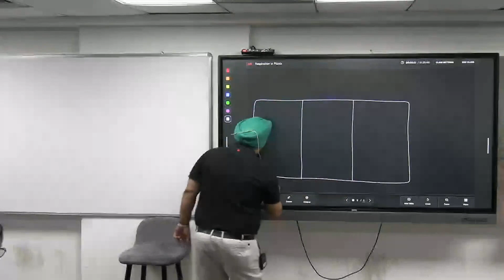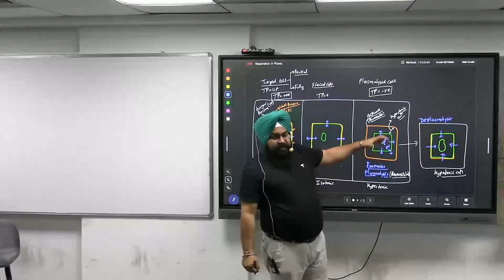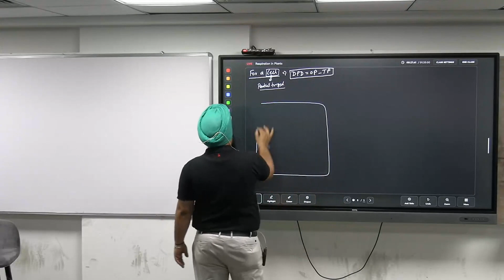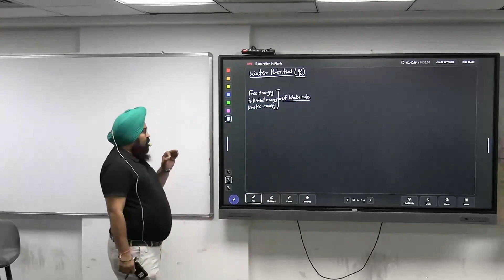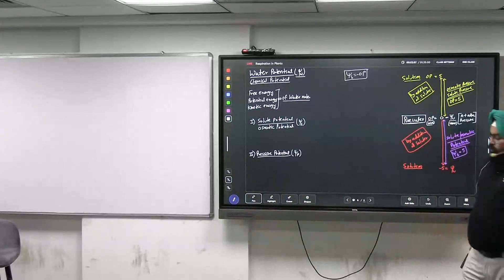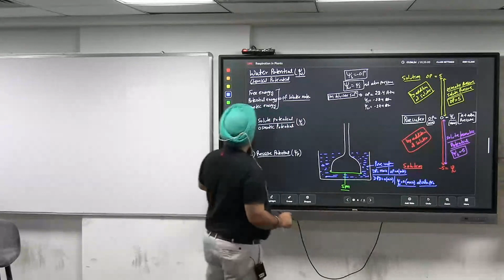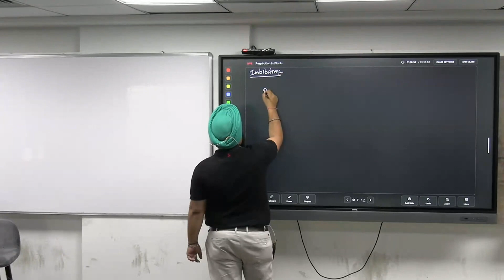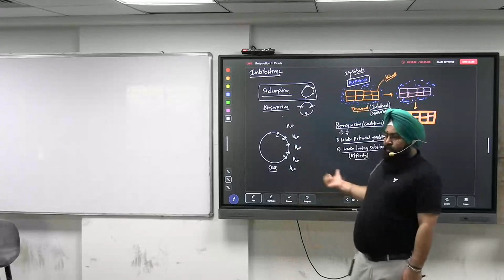MINERAL NUTRITION Lecture 1 | Jagdeep Singh | Botany | NEET Shuruat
Hello Learners,

In this video Educator - Jagdeep Singh Sir will be teaching MINERAL NUTRITION  Lecture 1, sub topic - Turgor pressure, wall pressure. Plasmolysis, DPD (Diffusion pressure deficient), water potential, solute potential, pressure potential for students preparing for NEET 2023

NEET Shuruat is a free YouTube channel to help NEET aspirants in their preparation for NEET exams. The channel will guide you in making a strategy to decode the NEET question paper, revise every detail of all the subjects, and make a study plan that will help you prepare with confidence. Our Unacademy experts are committed to giving the best guidance for NEET preparations by analysing the crucial needs of the students who want to crack the exam and get through NEET.

Feel free to spread the word – share the videos with your friends and classmates.

So, are you ready to crack the NEET Exams?

Let’s study smart and know how to crack NEET exams with ease.

You can Enroll to Unacademy Subscription and get the following benefits:
1. Learn from your favourite teacher
2. Dedicated DOUBT sessions
3. One Subscription, Unlimited Access to Live Online Classes and Videos
4. Real-time interaction with best-in-class teachers
5. You can ask doubts in live online classes
6. Limited students in each Class
7. Download the videos & watch them offline